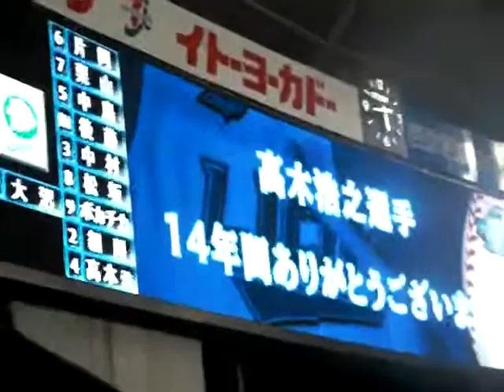０８年９月２８日 西武ライオンズ 高木浩之 引退セレモニー②